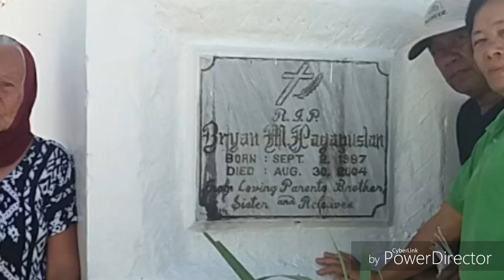I am a proud Probinsyana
Sharing you guys my short,simple yet meaningful vacation.
This vacation of mine made me realize of everything specially FAMILY,hindi yong mga mamahaling bagay na iyong maibigay kundi yong oras kahit katiting lang na oras para sa mga taong mahalaga sa ating buhay ay isang napakalaking halaga na sa kanila,ung ngiti ng iyong pamilya mga bata na iyong napasaya mga kamag anak at kapitbahay.I may not have everything that i want in my life but i have the most PRECIOUS TREASURE that life has to offer,MY FAMILY.
Maraming salamat po sa lahat ng dumalo sa kaarawan ng aming tatay it means a lot guys you made him more happy,sa mga tumulong sa paghanda salamat po,isipin niyo parang napakabongga naman ng handaan ng birthday ng tatay ko para magpasalamat pa ako ng ganito kahaba na caption,iyon po ay isang napakasimpleng handaan at bilang isang probinsyana iyon po ay isang napakahalaga sa akin.
Honestly i want to give more but guys lage nating tatandaan na kung anu lang ang kaya natin ay dun lang tayo,wag napo tayo magpakamyrun kung alam natin sa sarili natin na wala na tayo dahil sa huli tayo ang kawawa.